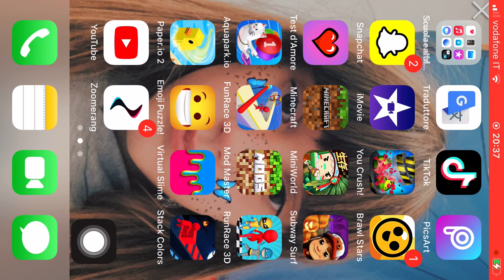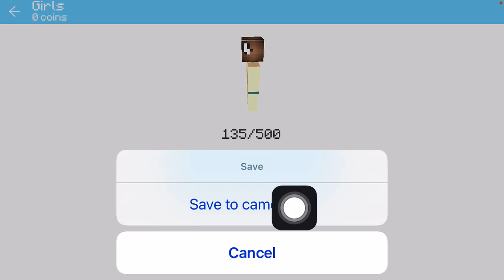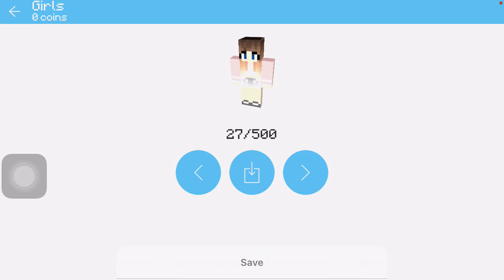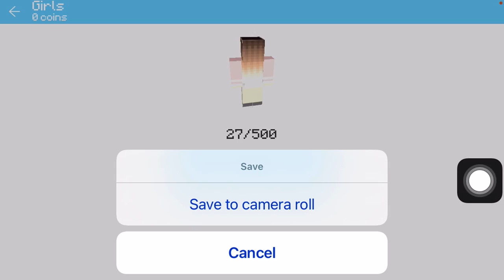Come giocare in modalità multiplayer su Minecraft e come avere una Skin!